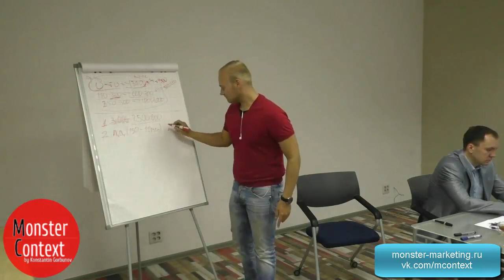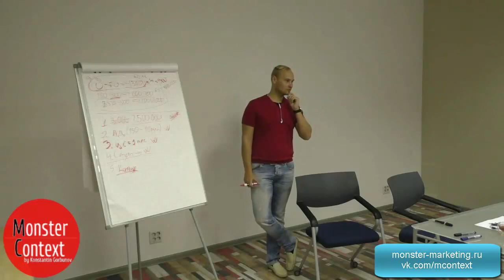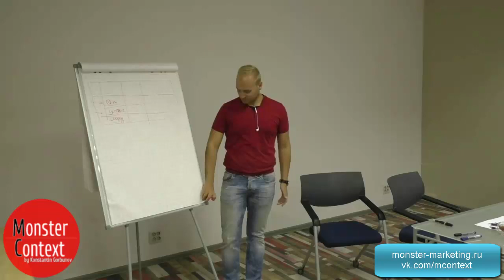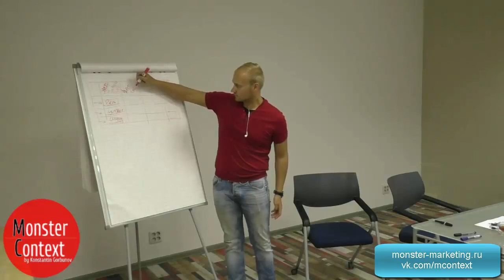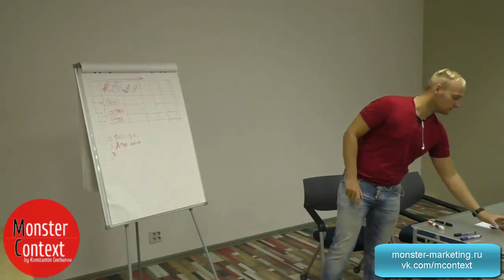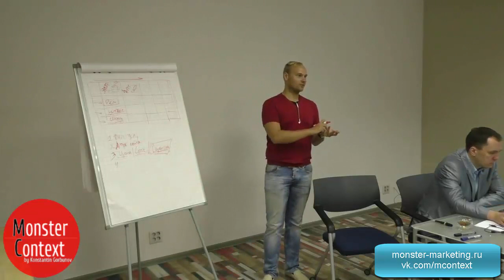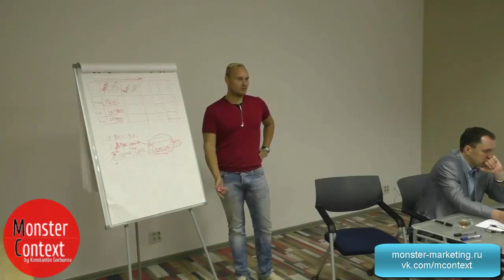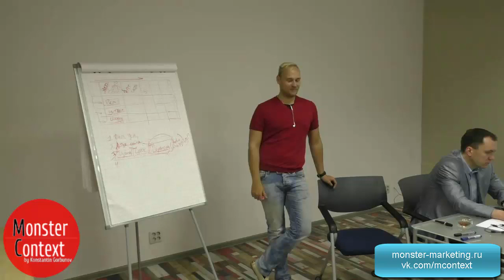Анализ ниши. Наставничество.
СКОРО стартуют занятия в моей коучинговой программе - индивидуальном наставничестве для предпринимателей
Заполните анкету на подбор индивидуального плана обучения и зафиксируйте текущую цену
Есть возможность оплаты в рассрочку. Внесите 50% предоплаты и получите бонусы до начала обучения.
Цены растут каждую неделю! Новая линейка тарифов.

Анализ ниши - фрагмент с наставничества.

Акция: участникам наставничества - тренинг директологов в подарок.

Разбор участника наставничества. С 70 т.р. до 200 т.р.